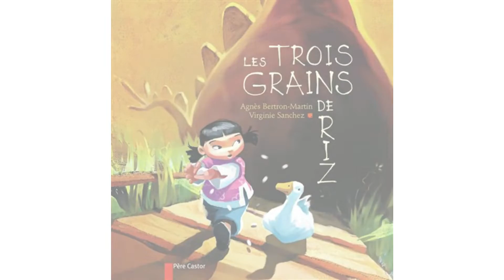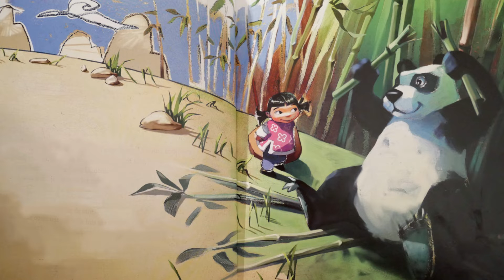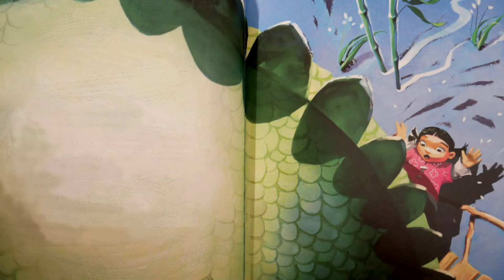Histoire - Les trois grains de riz - Père Castor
Un conte d'Agnès Berton-Martin, illustré par Virginie Sanchez.

Un grand classique de la collection Père Castor, qui offre un parfait dépaysement ! Générosité, fraternité et entraide sont à l'honneur dans ce joli conte.

A partir de 2ans.
Les Histoires du Père Castor